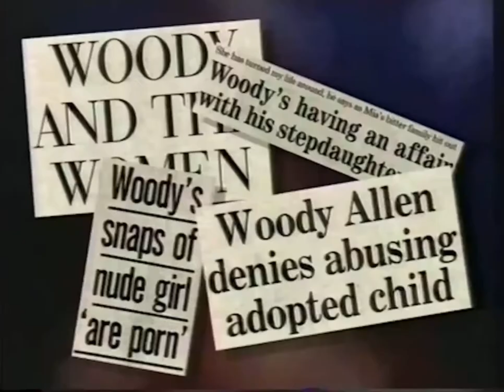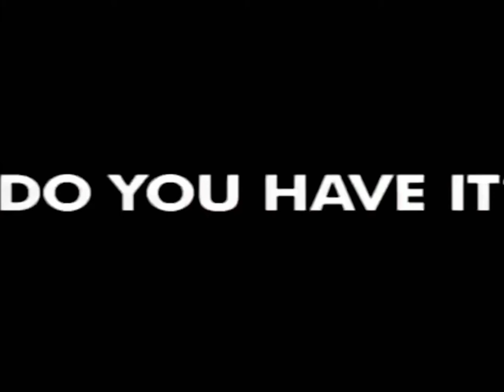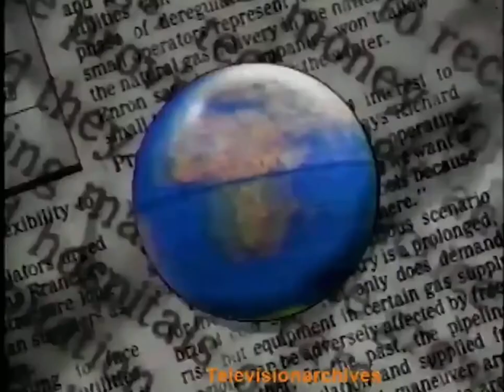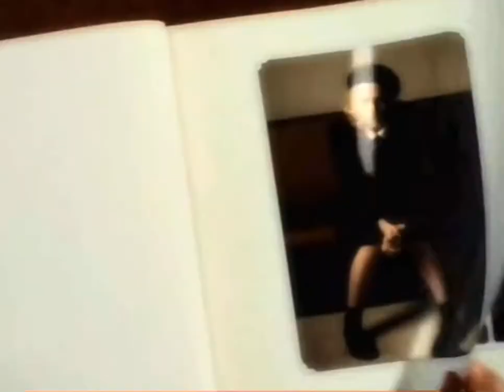1992: Entertainment, music, film, tv series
1992: Entertainment, music, film, tv series

TOP 100 singles

1 "End of the Road" Boyz II Men
2 "Baby Got Back" Sir Mix-a-Lot
3 "Jump" Kris Kross
4 "Save the Best for Last" Vanessa Williams
5 "Baby-Baby-Baby" TLC
6 "Tears in Heaven" Eric Clapton
7 "My Lovin' (You're Never Gonna Get It)" En Vogue
8 "Under the Bridge" Red Hot Chili Peppers
9 "All 4 Love" Color Me Badd
10 "Just Another Day" Jon Secada
11 "I Love Your Smile" Shanice
12 "To Be with You" Mr. Big
13 "I'm Too Sexy" Right Said Fred
14 "Black or White" Michael Jackson
15 "Achy Breaky Heart" Billy Ray Cyrus
16 "I'll Be There" Mariah Carey
17 "November Rain" Guns N' Roses
18 "Life Is a Highway" Tom Cochrane
19 "Remember the Time" Michael Jackson
20 "Finally" CeCe Peniston
21 "This Used to Be My Playground" Madonna
22 "Sometimes Love Just Ain't Enough" Patty Smyth and Don Henley
23 "Can't Let Go" Mariah Carey
24 "Jump Around" House of Pain
25 "Diamonds and Pearls" Prince and The New Power Generation
26 "Don't Let the Sun Go Down on Me" George Michael and Elton John
27 "Masterpiece" Atlantic Starr
28 "If You Asked Me To" Celine Dion
29 "Giving Him Something He Can Feel" En Vogue
30 "Live and Learn" Joe Public
31 "Come and Talk to Me" Jodeci
32 "Smells Like Teen Spirit" Nirvana
33 "Humpin' Around" Bobby Brown
34 "Damn I Wish I Was Your Lover" Sophie B. Hawkins
35 "Tell Me What You Want Me to Do" Tevin Campbell
36 "Ain't 2 Proud 2 Beg" TLC
37 "It's So Hard to Say Goodbye to Yesterday" Boyz II Men
38 "Move This" Technotronic featuring Ya Kid K
39 "Bohemian Rhapsody" Queen
40 "Tennessee" Arrested Development
41 "The Best Things in Life Are Free" Luther Vandross and Janet Jackson
42 "Make It Happen" Mariah Carey
43 "The One" Elton John
44 "Set Adrift on Memory Bliss" P.M. Dawn
45 "Stay" Shakespears Sister
46 "2 Legit 2 Quit" Hammer
47 "Please Don't Go" KWS
48 "Breakin' My Heart (Pretty Brown Eyes)" Mint Condition
49 "Wishing on a Star" The Cover Girls
50 "She's Playing Hard to Get" Hi-Five
51 "I'd Die Without You" P.M. Dawn
52 "Good for Me" Amy Grant
53 "All I Want" Toad the Wet Sprocket
54 "When a Man Loves a Woman" Michael Bolton
55 "I Can't Dance" Genesis
56 "Hazard" Richard Marx
57 "Mysterious Ways" U2
58 "Too Funky" George Michael
59 "How Do You Talk to an Angel" The Heights
60 "One" U2
61 "Keep on Walkin'" CeCe Peniston
62 "Hold on My Heart" Genesis
63 "The Way I Feel About You" Karyn White
64 "Beauty and the Beast" Celine Dion and Peabo Bryson
65 "Warm It Up" Kris Kross
66 "In the Closet" Michael Jackson
67 "People Everyday" Arrested Development
68 "No Son of Mine" Genesis
69 "Wildside" Marky Mark and the Funky Bunch
70 "Do I Have to Say the Words?" Bryan Adams
71 "Friday I'm in Love" The Cure
72 "Everything About You" Ugly Kid Joe
73 "Blowing Kisses in the Wind" Paula Abdul
74 "Thought I'd Died and Gone to Heaven" Bryan Adams
75 "Rhythm Is a Dancer" Snap!
76 "Addams Groove" Hammer
77 "Missing You Now" Michael Bolton
78 "Back to the Hotel" N2Deep
79 "Everything Changes" Kathy Troccoli
80 "Have You Ever Needed Someone So Bad" Def Leppard
81 "Take This Heart" Richard Marx
82 "When I Look Into Your Eyes" FireHouse
83 "I Wanna Love You" Jade
84 "Uhh Ahh" Boyz II Men
85 "Real Love" Mary J. Blige
86 "Justified and Ancient" The KLF
87 "Slow Motion" Color Me Badd
88 "What About Your Friends" TLC
89 "Thinkin' Back" Color Me Badd
90 "Would I Lie to You?" Charles & Eddie
91 "That's What Love Is For" Amy Grant
92 "Keep Coming Back" Richard Marx
93 "Free Your Mind" En Vogue
94 "Keep It Comin'" Keith Sweat
95 "Just Take My Heart" Mr. Big
96 "I Will Remember You" Amy Grant
97 "We Got a Love Thang" CeCe Peniston
98 "Let's Get Rocked" Def Leppard
99 "They Want EFX" Das EFX
100 "I Can't Make You Love Me" Bonnie Raitt